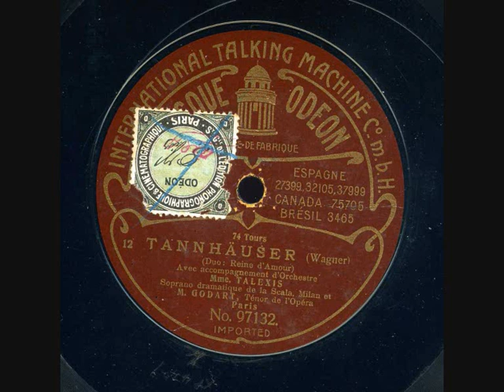Jules Godart et Amelia Talexis Tannhauser Duo 1er acte Odeon brun 97132 enregistré en 1908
Jules Godart,  né à Quaregnon (Belgique) en 1877, fit ses études au Conservatoire de Bruxelles et, ses premiers prix obtenus en 1905, débuta sur la scène de la Monnaie. Il y chanta le répertoire de heldentenor, de même qu’à Liège, Gand, Mons, Rennes, Marseille. L’Opéra de Paris l’engagea en 1908 et l’afficha dans Samson et Dalila, Lohengrin , Le Crépuscule des dieux, La Walkyrie, Faust . On voyait en lui le successeur de Van Dyck.Mais il mourut le 2 décembre 1909 au Vésinet des suites d’un empoisonnement à l’age de 32 ans. Ilvenait de signer un contrat au Manhattan Opera House

Amelia Talexis
Amelia (Amelie) Talexis (Soprano) (Toulouse 1875 – Calais 1911)
First she studied at the conservatory of Toulouse, then she took singing lessons from Rondile and Lherie in Paris. She made her debut in 1899 at the opera house of Bordeaux as Marguerite in ‘’Faust’’ of Gounod. In the 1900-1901 season she sang at the opera house of New Orleans. She guested at the opera houses of Nice, Nantes and Antwerp. She appeared at the Teatro Liceo of Barcelona in ‘’Aida’’ and also sang in Italian theaters. In 1906 she appeared at La  Scala, where she sang the role of Donna Anna in ‘’Don Giovanni’’. Probably she sang also in Buenos Aires, Havana and Mexico City. She died in a tragic accident in the toilet of a Hotels in Calais, when she got ready for the crossing to England. Her husband was the great french baritone Henri Berriel.